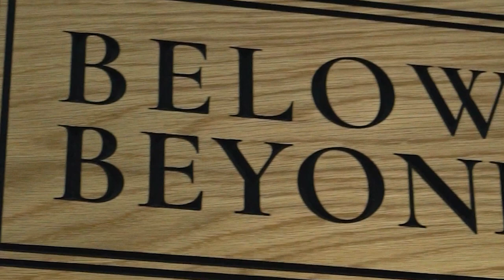Interview with the Shark Trust at the Go Diving Show 2024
The Go Diving Show is the perfect event that brings together a unique and inspiring community, and the one thing we all have in common is our love of the ocean and the species within it!

Anyone that has ever spent time around me will know that I will never shy away from an opportunity about my endless love of the ocean and the species within it - and in particular sharks 🤓

So of course I was really pleased to catch up with the Shark Trust team at the show. We discussed the importance and value of the different ways art can support conservation and the experience behind the inspiration for my piece ‘Deep Connection’ created for the Oceanic 31 Project.

Don’t forget that Oceanic 31 is currently on tour across the UK, so be sure to check out the locations and dates to find out when the Sharks are coming to town!